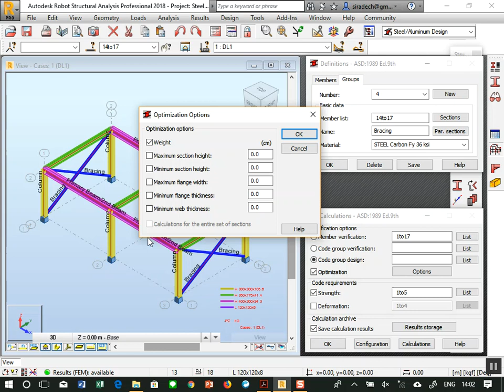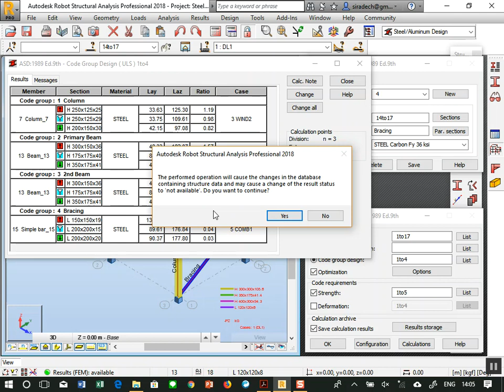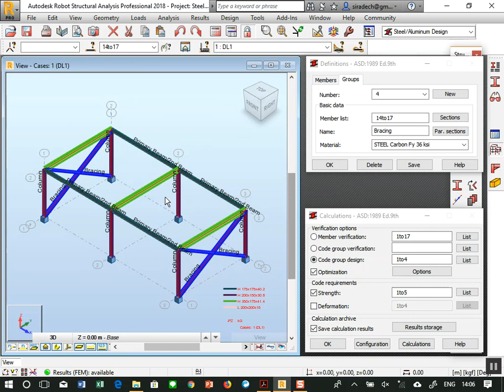02 Steel Optimization